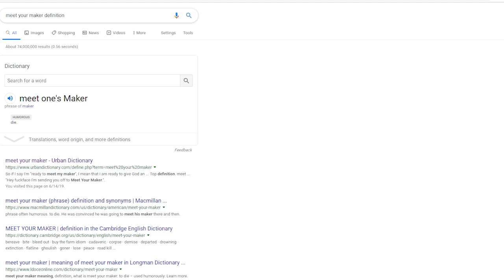Lil Durk Offcially Charged With Intent To Commit Murder!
• PSN // Gamerblackson_

• Xbox Gamertag // Trilla Beatz